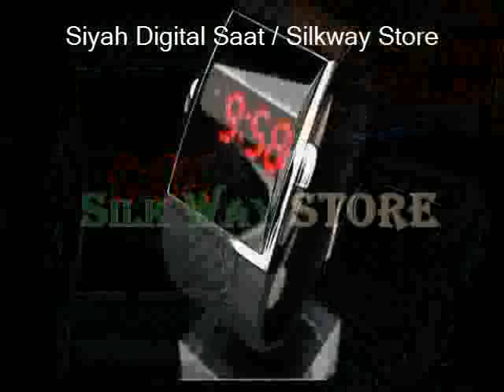Siyah Dijital Led Saat video